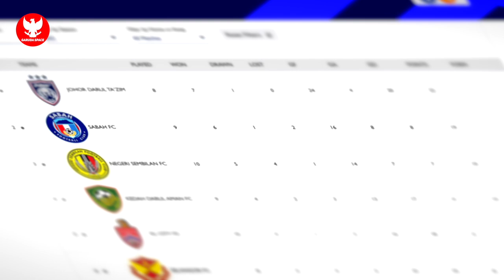BIKIN GEMPAR! Gol Saddil Ramdani hebohkan publik Malaysia.. Diklaim layaknya bintang Belanda⚡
BERITA BOLA TERBARU DAN TERUPDATE DARI GARUDA SPACE - Berita Bola Hari Selasa, 29 Juni 2022 : BIKIN GEMPAR! Gol Saddil Ramdani hebohkan publik Malaysia.. Diklaim layaknya bintang Belanda⚡